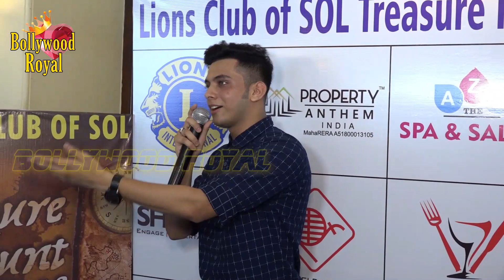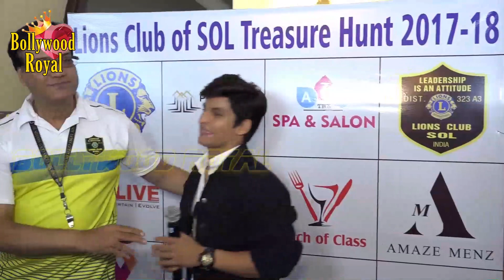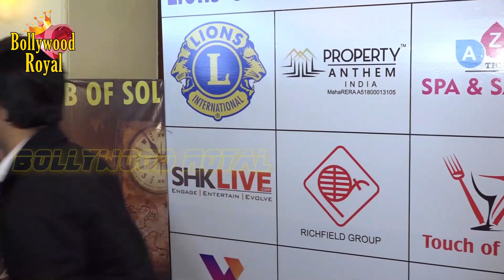Armaan Malik, Daboo Malik, Sachin Sharma & Others At Lions Club of SOL Treasure Hunt 2017 18 Part-1